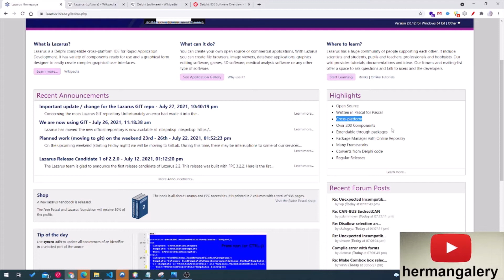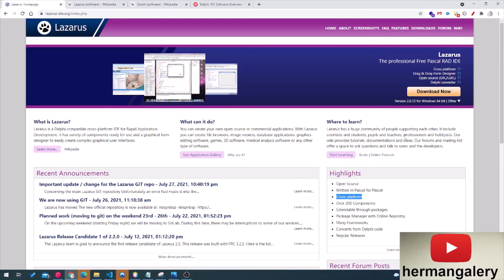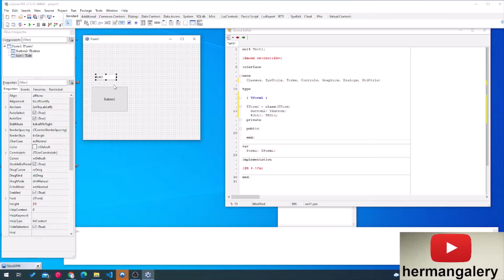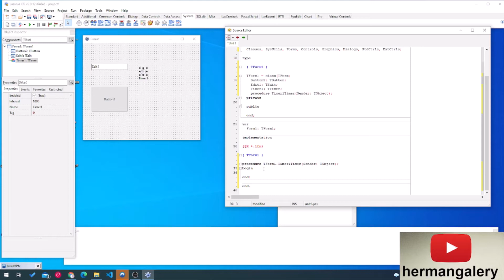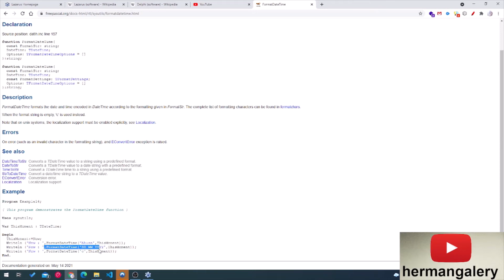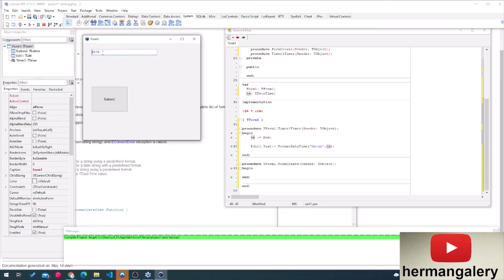Lazarus Free Pascal - My First Experience in Free Pascal Programming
In this video you will see my first experience with Lazarus, i tried to make simple function to display time use timer component.